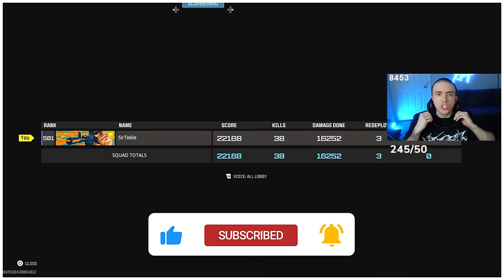100 Kills Solo Squads On Rebirth Island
100 Kills Solo Squads On Rebirth Island